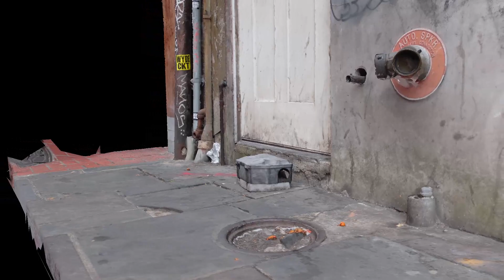Ababdoned. New Orleans.